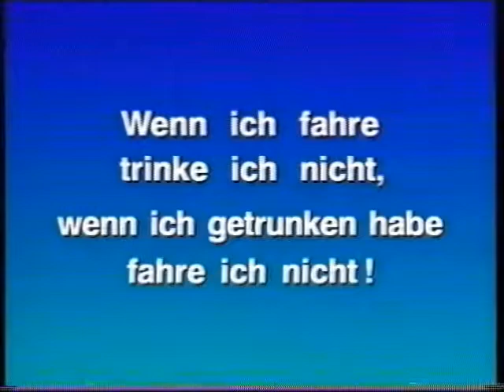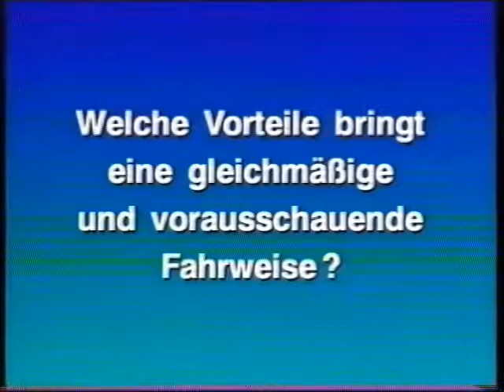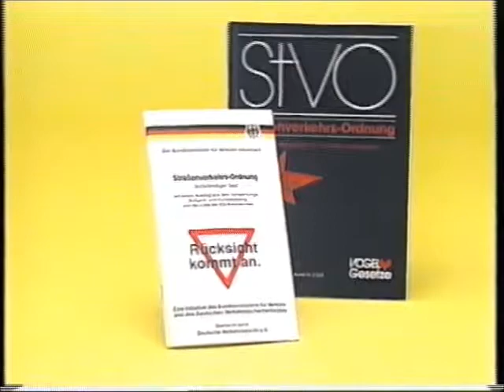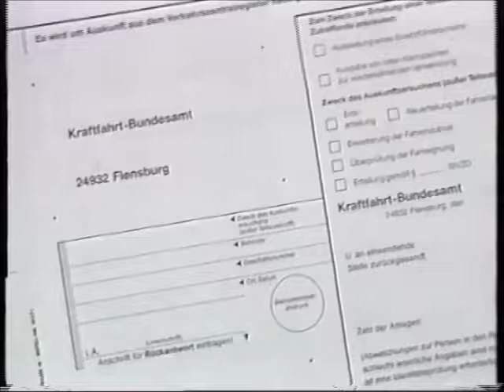Grundregeln im Strassenverkehr